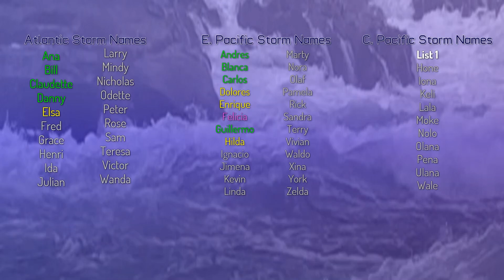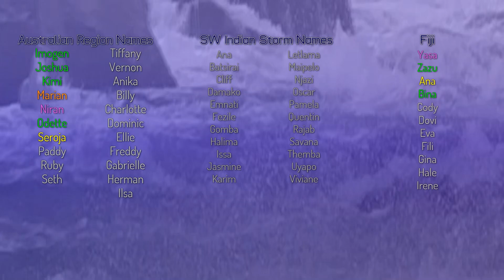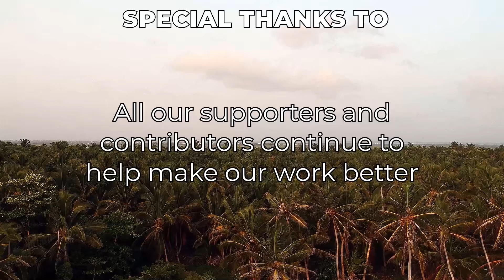Tropical Weather Bulletin - August 1st, 2021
Tonight's main feature is Hurricane Hilda, which intensified to hurricane status earlier today, Hilda does not currently pose any threats to land areas. To Hilda's west is tropical depression 09E, which is forecast to become a tropical storm in the coming days, if it follows through with this forecast it will earn the name "Ignacio". To Hilda's east is invest 91E, which has a 70% chance of formation in 5 days, east of invest 91E is an uninvested AOI off the southern coast of Mexico which we have given a 20% chance of formation.
On the other side of the Pacific is 3 invests; invest 96W, invest 97W and invest 98W; invest 96W is heading for the Japanese island of Shikoku and remains as a 10% chance of formation. Invest 97W has a broad formation area and remains with a 20% chance of formation. Invest 98W is also tracking northwest towards Japan but has a 10% chance of formation in 5 days.
In the North Indian Ocean, a tropical depression is currently making its way over India tracking westwards.